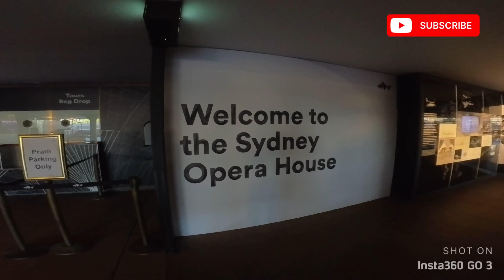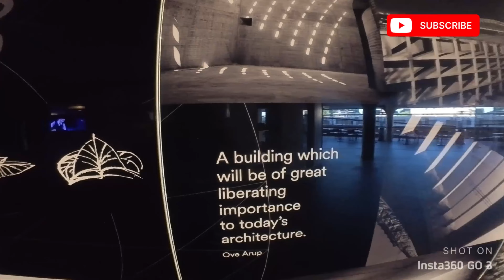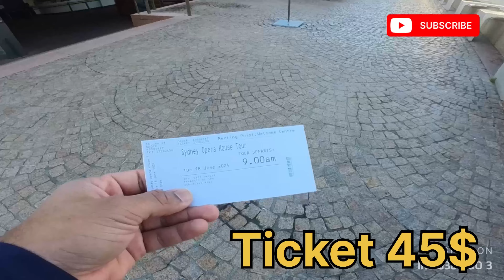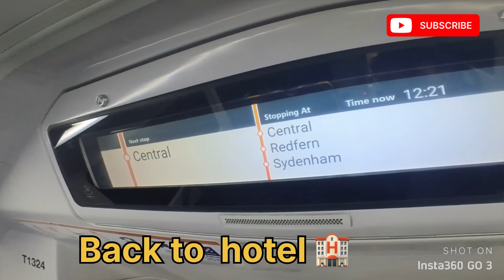Inside opera house, history of opera house, indian student visit Sydney opera house.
Hello guys my name is arjun from india 🇮🇳 gujarat
Currently studying in Perth Western Australia.🇦🇺

By profession i’m barista for soul origin from last 2 year recently i visited Sydney for barista national competition.

That time i visited Sydney opera house and knew how that engineering marvel built, which are the circumstances happen politically and financially while they building the opera house, all of the information I provided in this video try to watch till end.